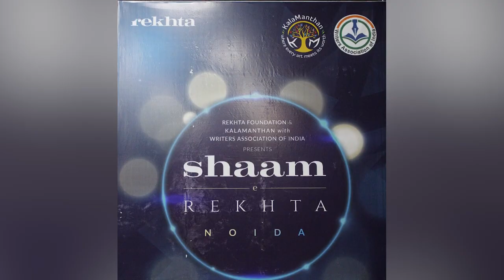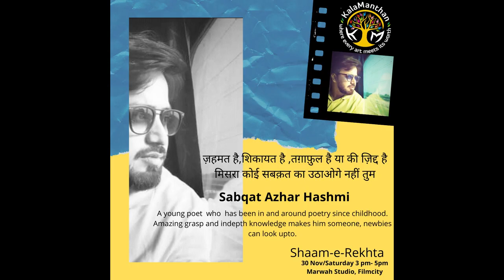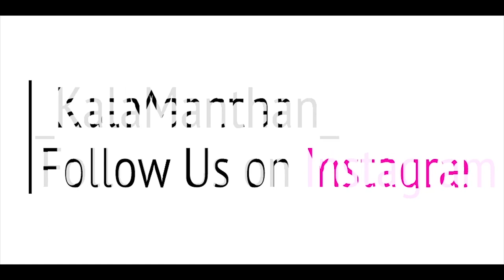Shaam-E-Rekhta with KalaManthan - A Glimpse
An amazing evening where two platforms came together to create an evening worth remembering. Rekhta is known as the epitome of Urdu poetry patronage and KalaManthan is dedicatedly unearthing new talent.